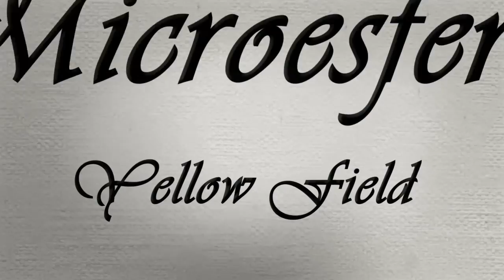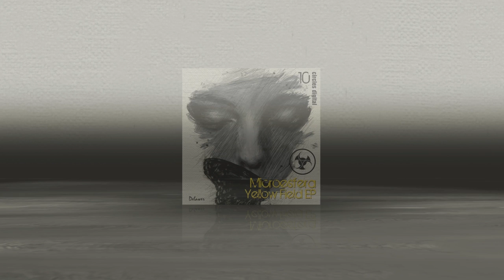Yellow Field - Microesfera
New great minimal house tracks
from Microesfera on Circles Digtal Records!
Microesfera - Yellow Field  from Yellow Field Ep
Released by Circles Digital Records Cat# CDR10
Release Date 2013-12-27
Artwork by Delawer Omar